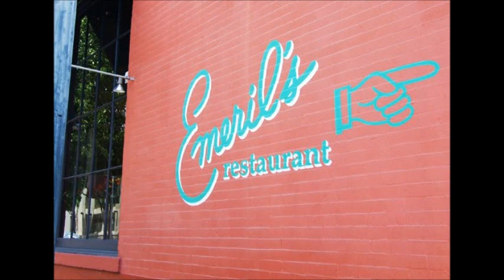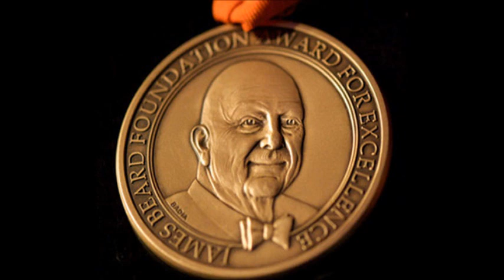Emeril Lagasse Podcast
HADM3010